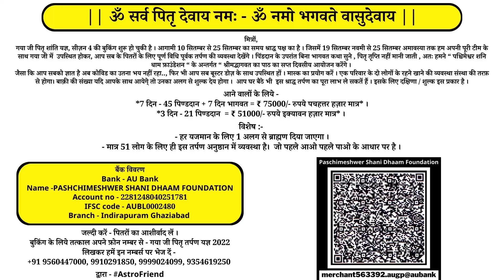29 अगस्त आज का राशिफल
FOR APPOINTMENT
28 August Pune
29, 30, 31 August Mumbai
1, 2 September Ahmedabad
5, 6 September Chandigarh
To meet in your city -:
BANK DETAIL
BANK AXIS
आज का राशिफल I सक्सेज की
भाग्याक्षर I